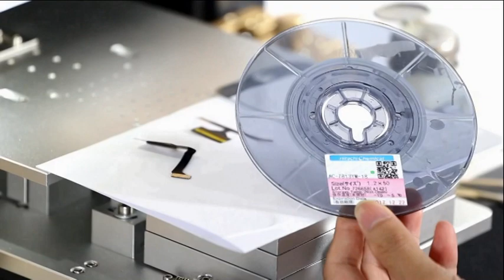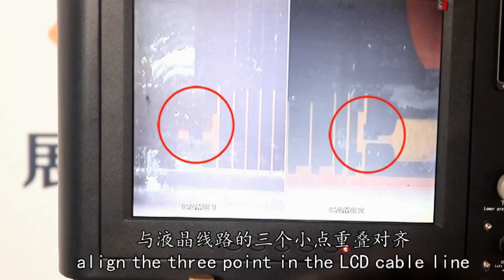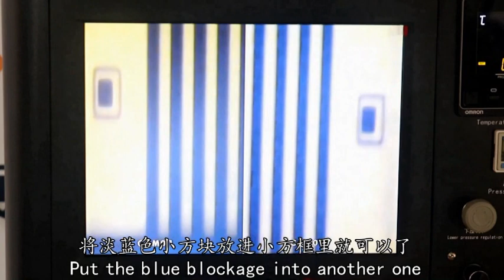2017 newest Flex cable machine for flex cable bonding and repair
How to use the flex cable machine
Repair the LCD flex cable
Repair the touch flex cable